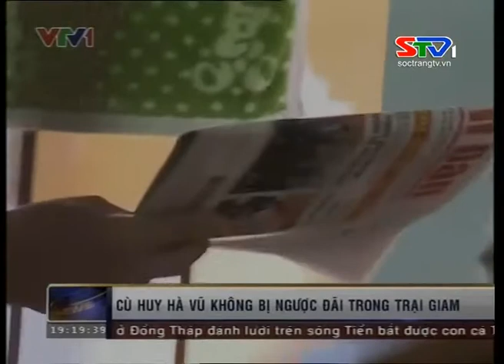Cù Huy Hà Vũ tuyệt thực mà mập như heo :)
Rận làm ơn im mõm nhé ! Câu hỏi đầu tiên của rận là tại sao lại quay lén ? : trả lời luôn nếu không quay lén thì làm sao  vạch mặt mấy cu rân chủ giả bộ ! :)